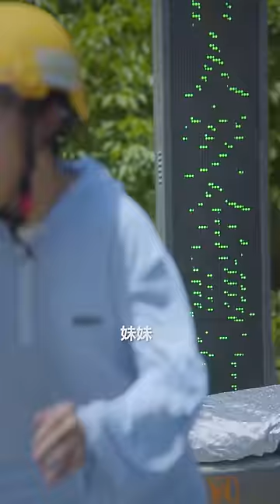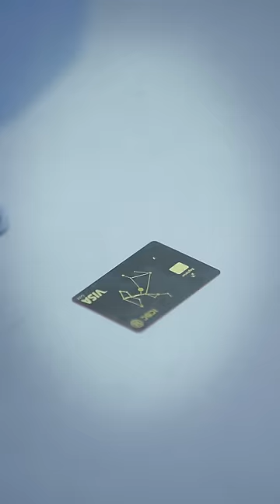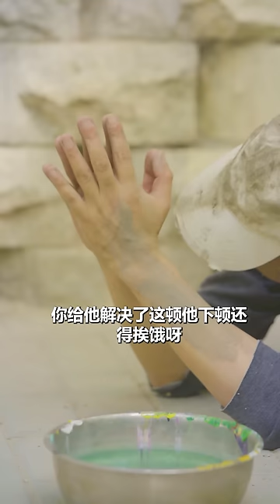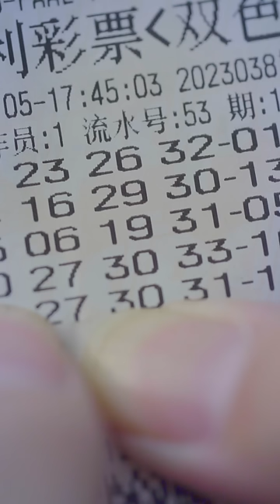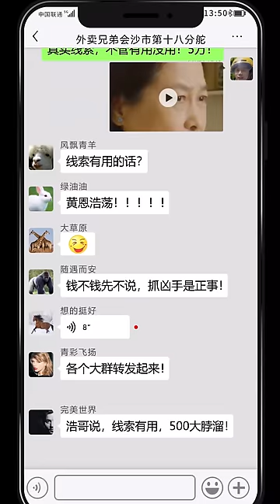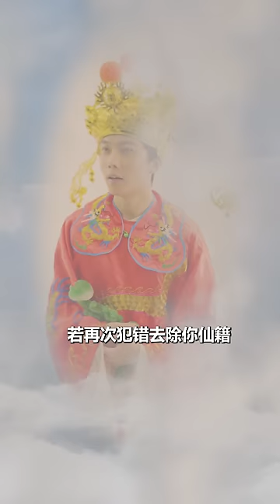[MULTI SUB]《財神落難記》外賣員送餐被富少暴打，因禍得福想起自己是財神爺！終於迎來翻身機會！chinesedrama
【财神落难记】